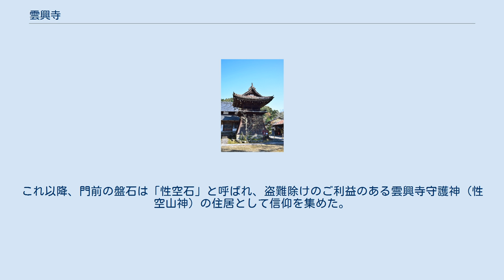雲興寺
山門 鐘楼 位牌堂 雲興寺（うんこうじ）は、愛知県瀬戸市にある曹洞宗の寺院。
山号は「大龍山」。
 至徳元年（1384年）、天鷹祖祐によって開創される。
応永年間には、足利義持や地元赤津村の豪族山口氏らの寄進により、七堂伽藍が落成する。
尾張を代表する曹洞宗寺院の一つ。
八世住持である大雲永瑞が織田信秀の伯父にあたることから織田家の庇護を受けている。
その後、豊臣秀吉や尾張徳川家の庇護を受け、本堂には彼らの位牌が祀られている。
 性空山神の伝承により、盗難除けの利益のある寺院としても有名。
毎年4月24、25日には性空祭という盗難除けの祭りが催される。
 本堂や鐘楼の屋根は瀬戸の赤津焼の瓦が使用されている。
 応永十二年、雲興寺二世天先祖命が真夜中に坐禅をしていると、雲興寺山中に住み人の肉身を食う鬼神が現れた。
天先祖命は鬼神に罪業を懺悔させ、業報の本来は性空であることを説き、剃髪のうえ三帰五戒を授け、「性空上座」という号を与えた。
鬼神は雲興寺山中を守る守護神となって村人や寺を病難・火難・盗難から守護することを誓い、門前の盤石の中に姿を消した。
これ以降、門前の盤石は「性空石」と呼ばれ、盗難除けのご利益のある雲興寺守護神（性空山神）の住居として信仰を集めた。